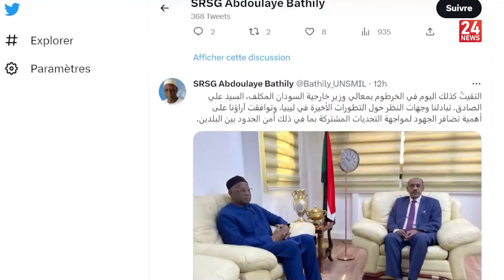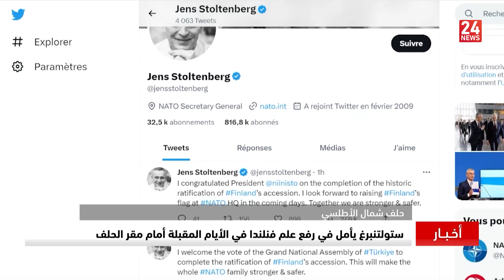النشرة الإخبارية 16:00| 31.03.2023